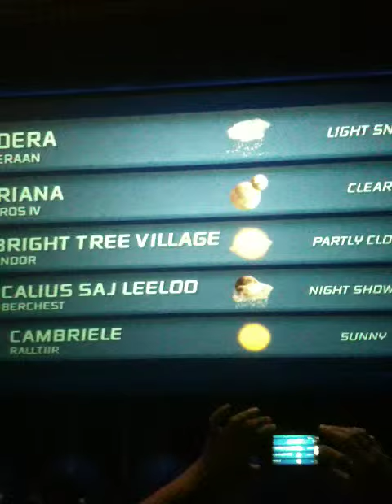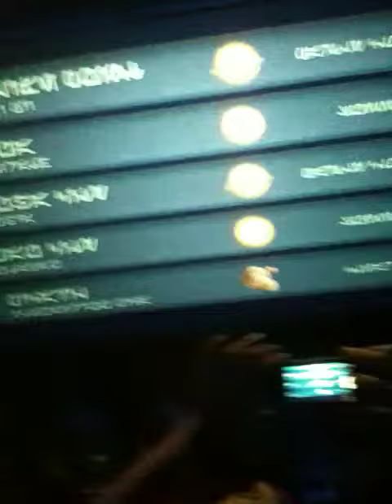DISNEYLAND TRIP 2013 -STAR TOURS PART 2 OF 5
✓ LishaJoyaHaven.etsy.com   -MY ETSY SHOP- my creations
- For my library/catalog of a Second Life breedable called PAPILLON BREEDABLES